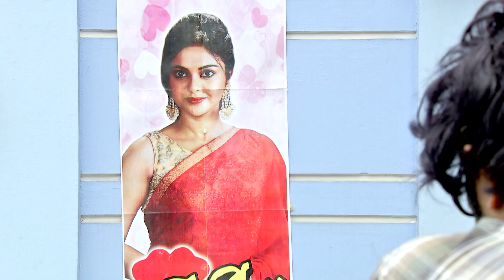Jamai Raja | Bangla Serial | Full Episode - 330 | Zee Bangla